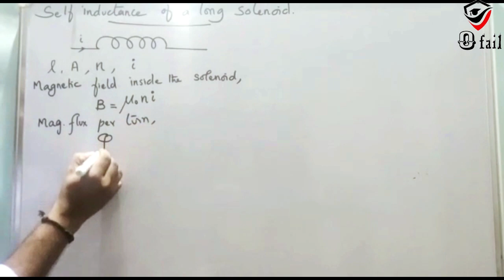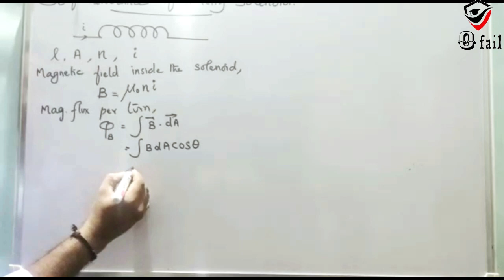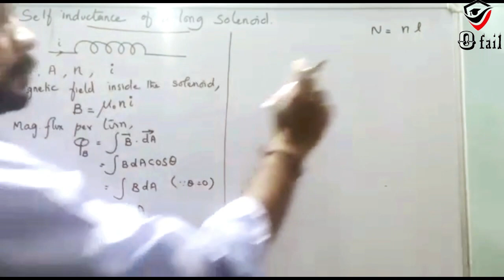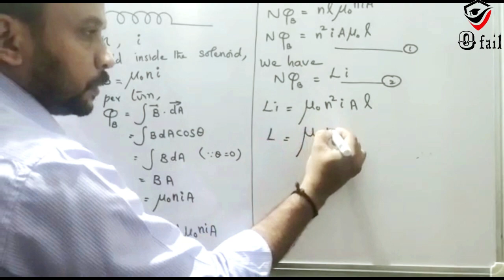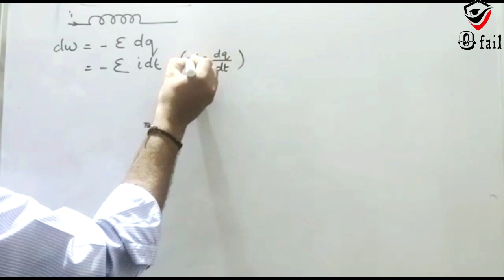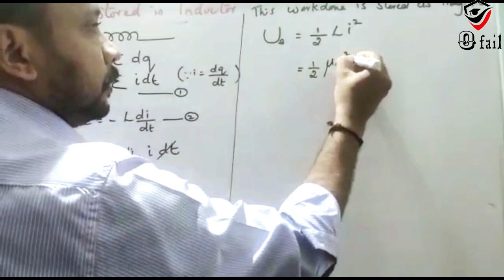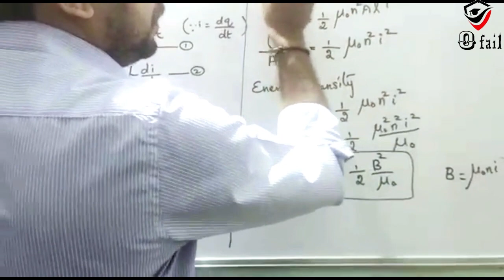#4 | Std XII | Self Inductance of a long solenoid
Click Like or unlike for the video
Post Your Comments and Suggestion and feedback in comment section